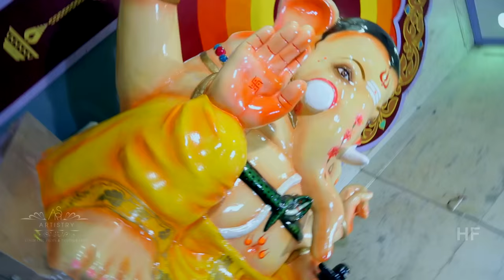DAGADALAHI ' NEW MARATHI ALBUM BY SURESH SAMBAL & RAVI DESHMUKH 2015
PUBLISHED BY ; holayyafilms 2015 a new Marathi song of ganesh name of the album HEY GANESH by suresh sambal & Ravi Deshmukh , Amita gugare ,Asavari godbole Music by suresh sambal arranged ; prasant gokhale edited by ans artistry

TITLE ; Hey Ganesha
singer suresh sambal
writer ; ravi deshmukh
camera zingade brothers
director ; suresh sambal
recorded at ; melady makers pune